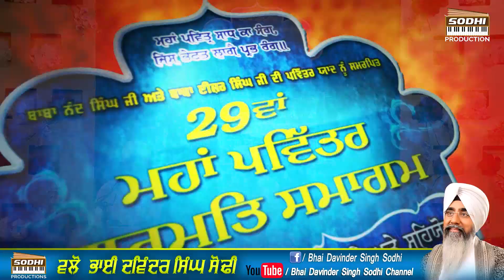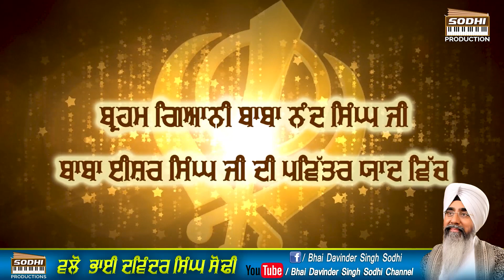Jithe Baba Pair Dhare ( ਜਿਥੇ ਬਾਬਾ ਪੈਰ ਧਰਿ ) | Bhai Gurcharan Singh Ji Rasia ਭਾਈ ਗੁਰਚਰਨ ਸਿੰਘ ਜੀ ਰਸੀਆ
ਬਾਬਾ ਨੰਦ ਸਿੰਘ ਜੀ, ਬਾਬਾ ਈਸ਼ਰ ਸਿੰਘ ਜੀ ਦੀ ਯਾਦ ਵਿੱਚ 29 ਅੰਤਰਰਾਸ਼ਟਰੀ ਮਹਾਂ ਪਵਿੱਤਰ ਗੁਰਮਤਿ ਸਮਾਗਮ

ਵਲੋਂ :- ਭਾਈ ਦਵਿੰਦਰ ਸਿੰਘ ਸੋਢੀ ( Bhai Davinder Singh Sodhi )

►► SOCIAL MEDIA ( ਸੋਸ਼ਲ ਮੀਡੀਆ )